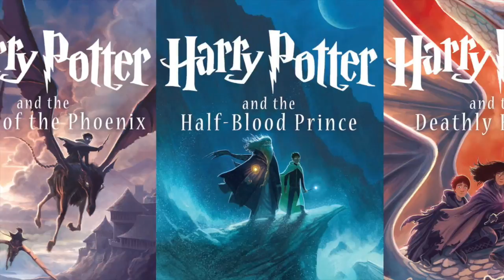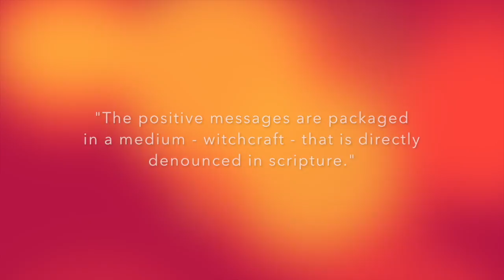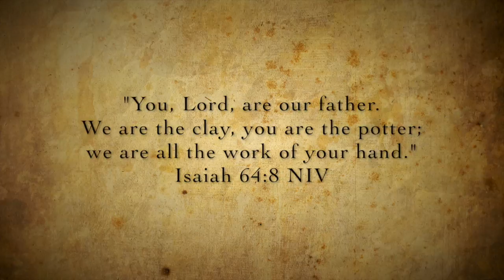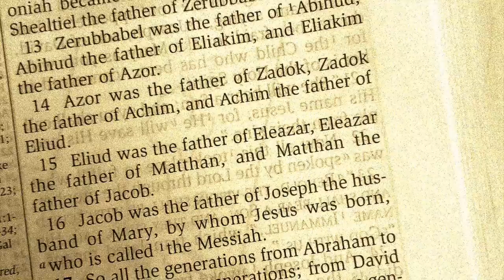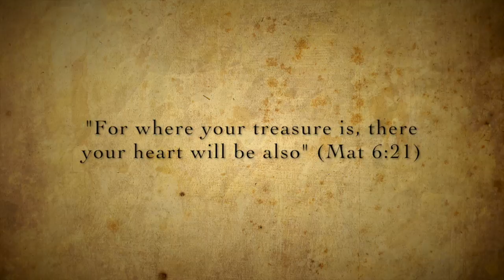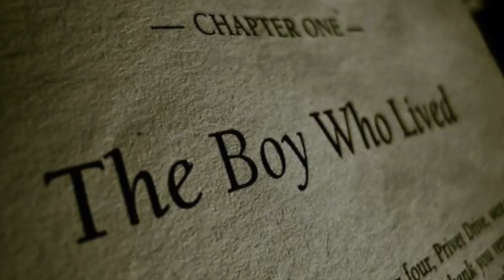From Harry Potter to Jesus Christ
A visual essay examining the Christian imagery in the final Harry Potter books, with images and clips from the movies as well as interviews with the books' author, J. K. Rowling.